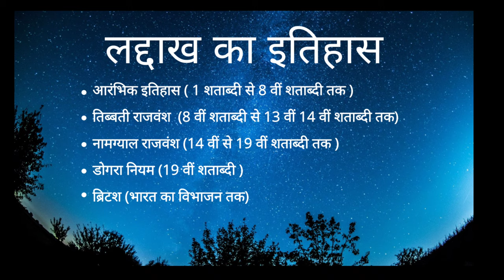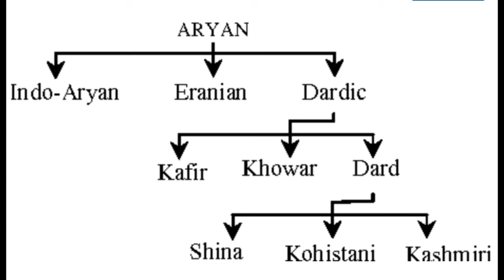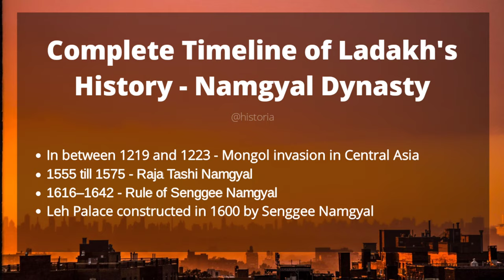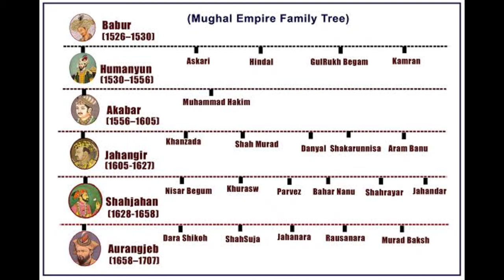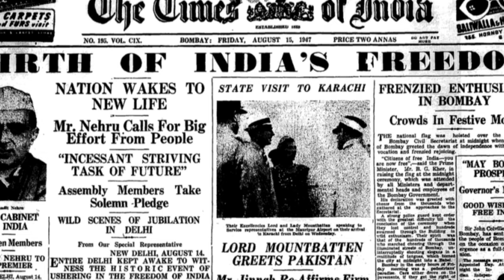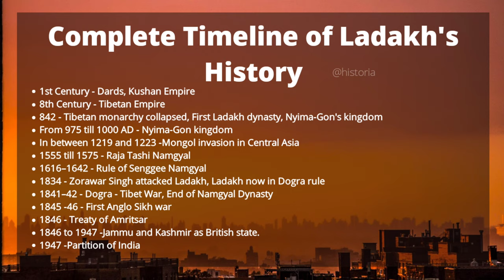History of Ladakh || Kushan Empire || Tibetan || Namgyal Dynasty || Dogra || Zorawar Singh Episode 1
History of Ladakh || Kushan Empire || Namgyal Dynasty || Dogra

क्या है Ladakh का पूरा इतिहास ?

Ladakh Rulers in 1st Century were the Kushans. After Kushan empire, Ladakh was occupied by Tibet rule.
History of Ladakh is very interesting same as the culture of Ladakh. Ladakh was ruled by Tibetans, Namgyal dynasty, Dogra Rule and then became a British state along with Jnk.

Currently, ladakh china border fight is going on. China attacked Ladakh in past also.
Pangong Lake, which was the favorite location for people going on Ladakh bike trip, was attacked.

Latest update is Chinese troops step back to reduce the stress. Indian army is dealing with this.

Our other history videos

All images are from google search.